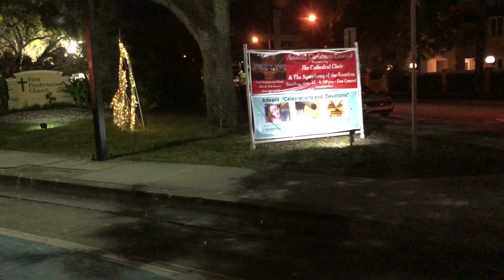Christmas Holiday Festive Lights Fort Lauderdale, Wilton Manors, Oakland Park, Florida Area 2019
Driving around looking at Christmas holiday season lights in Fort Lauderdale, Oakland Park and Wilton Manors Florida in December 2019. Mobile video from a car looking at all the Christmas holiday lighting displays in and around Fort Lauderdale, Oakland Park and Wilton Manors, Florida. Dark evening driving around looking at festive, blinking and showy holiday Christmas lights in Fort Lauderdale, Wilton Manors and Oakland Park, Florida in December 2019. The videos were made from the passenger seat window while another person drove. Some holiday lights were more elaborate than others. Being in south Florida you may notice a lot of various types of palm trees and tropical bushes decorated with various light displays.
12 Days of Christmas (Instrumental) 2:13 by Jingle Punks
O Christmas Tree (Instrumental) 2:43 by Jingle Punks
O Come All Ye Faithful  (Instrumental) 3:15 by Jingle Punks
First Noel (Instrumental) 2:20 by Jingle Punks
Silent Night (Instrumental Jazz)  2:03 by E’s Jammy Jams, (Faded out short by me, Lee)
CHRISTMAS LIGHTS FORT LAUDERDALE 2019.mov